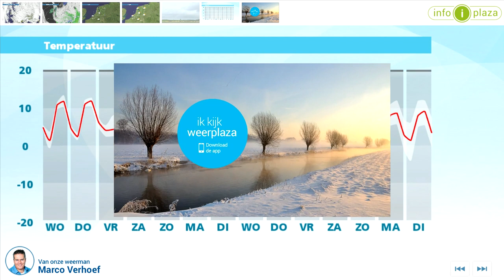Weerbericht dinsdagmiddag: Morgen geregeld zon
Het wordt bijna overal droog bij een matige noordwestenwind. Vannacht klaart het op veel plaatsen op. Hierbij kan lokaal mist ontstaan. Bij minima tussen 1 en 3 graden kan het dan soms ook glad worden. Morgen blijft het droog en vooral 's middags zien we geregeld de zon. Bij maxima tussen 8 en 12 graden is het vrij zacht. De wind draait naar het zuidoosten en is meest matig. Donderdag begint droog, maar vanuit het zuidwesten neemt de bewolking toe en aan het eind van de ochtend begint het daar te regenen. In de loop van de dag trekt deze regen verder over het land, alleen in het noordoosten blijft het lang droog. Vrijdag wordt het kouder en dan kan de regen geleidelijk overgaan in (natte) sneeuw.